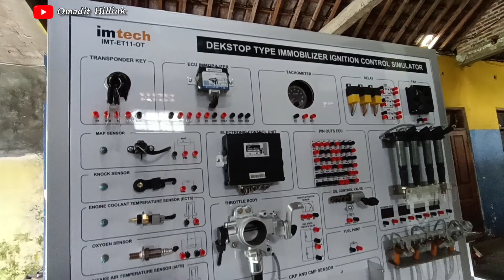Suzuki Jimny 4x4 Offroad menolak Tua | Mobil Bekas berkualitas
suzuki Jimny menolak tua.., ini lah mobilnya kaum laki. pria pake Jimny akan terlihat lebih elegant.,.

bengkel restorasi 4x4 Terletak ada di Daerah Tempel untuk info lebih tanjut tentang mobil apa mau beli mobil silahkan hub ( 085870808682 )

youtube channel ( @Hillinkmobillindo  )